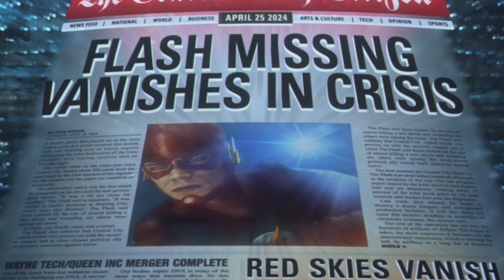Barry Allen To Sacrifice Himself To Speedforce?! Funeral Filmed For The Flash Season 3 Finale 3x23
Barry Allen To Sacrifice Himself To Speedforce?! The Flash Funeral Filmed For The Flash Finale 3x23.

The Flash 3x19 Trailer
The Flash 3x19 The Once and Future Flash!